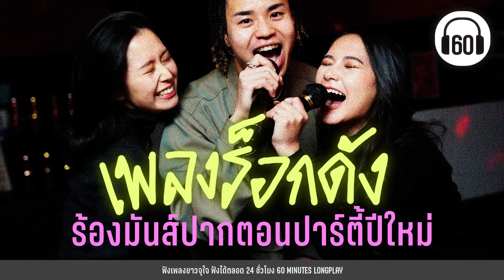เพลงร็อกดัง ร้องมันส์ปากตอนปาร์ตี้ปีใหม่【LONGPLAY】[เพลงเก่า เพลงโคตรฮิต ]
ฟังเพลง ฟังต่อเนื่อง เพลงเพราะ ฟังเพลงยาวจุใจ ฟังได้ 24 ชั่วโมง
00:00 อมพระมาพูด - เบิร์ด & เสก
4:29 เล่นของสูง  - Big Ass
8:34  ฤดูร้อน -  PARADOX
12:27 เลี้ยงส่ง  -SO COOL
16:26 สองรัก  -ZEAL
20:28  ขอบฟ้า - bodyslam
24:40  ทำอะไรสักอย่าง -ป้าง นครินทร์
28:17 โปรดส่งใครมารักฉันที-  Instinct
32:32 วัดใจ -  SILLY FOOLS
36:47 ความเชื่อ -  bodyslam Feat. ยืนยง โอภากุล